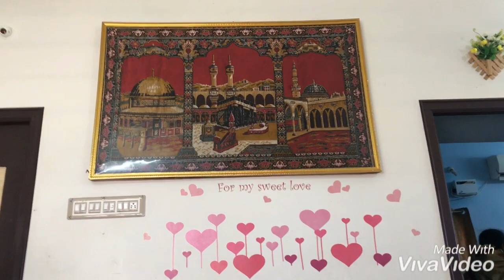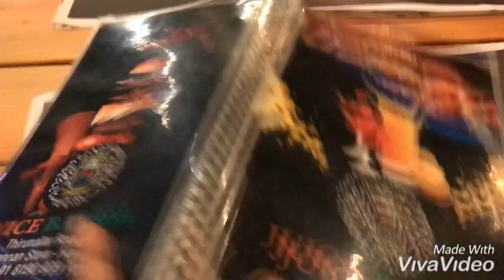A day in my life | Weekend vlog | Juice Barrel | What happens when my brother came home 🤗